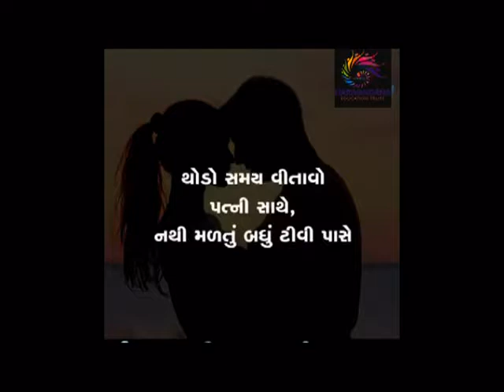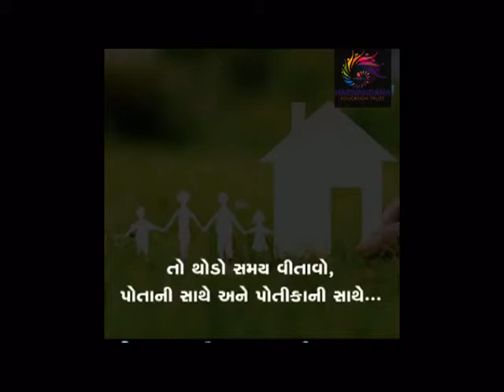Harivandana College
motivational vedio